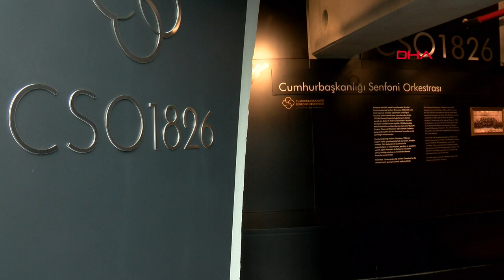CSO Ada, Ankara'da Kültür-Sanatın Merkezi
Cumhurbaşkanlığı Senfoni Orkestrası (CSO) Ada Ankara, 2 yılda gerçekleştirilen 500'ün üzerinde etkinlikte 1 milyondan fazla sanatseverin ağırlanmasıyla Ankara'da kültür ve sanatın merkezi oldu.
Enes GEYİK- Canberk ÖZTÜRK/ ANKARA, (DHA)-